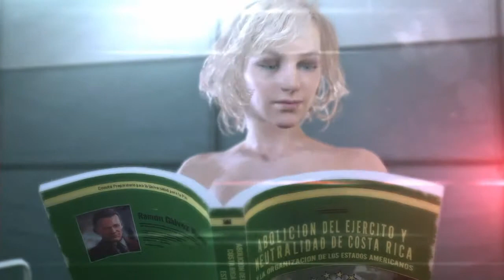METAL GEAR SOLID V: THE PHANTOM PAIN - PAZ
teletoppen